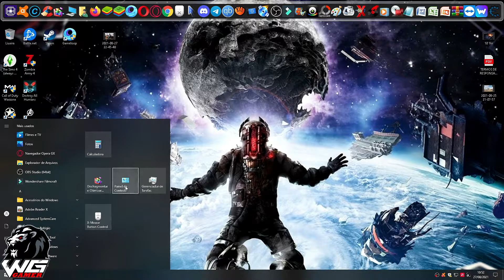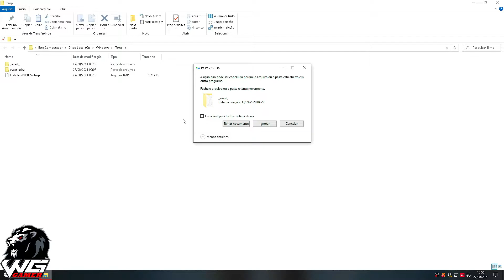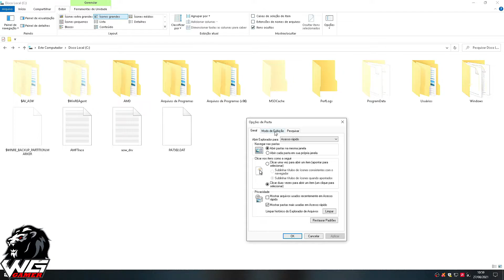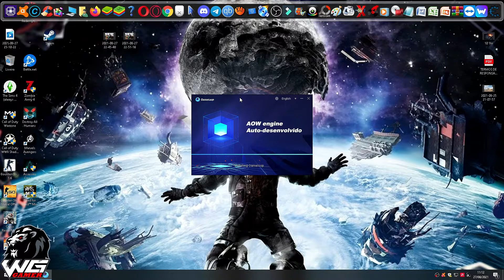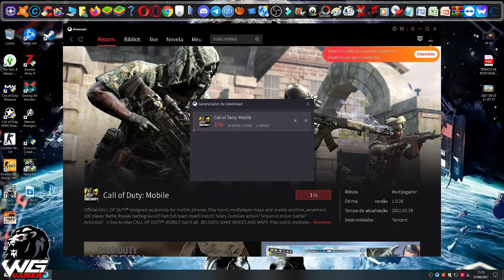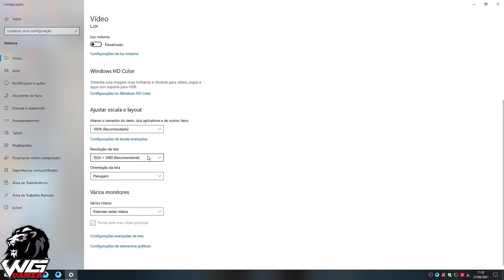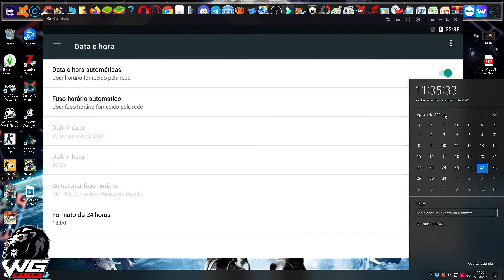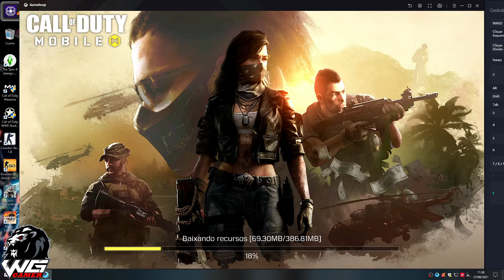Como Excluir Todos Os Arquivos Do Gameloop No Windows e Melhor Configuração Para Jogar COD Mobile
● Qualidade 60 FPS
● Melhor configuração - ATUALIZADO EM (27/08/21)
● 🤩 Seja Membro Do Canal , Seja Um Apoiador e Tenha Benefícios Exclusivos Para Você , Membros Épicos , Lendários e Míticos
🔗 | 📸 Instagram - 💬 Grupo De WhatsApp Para Inscritos - ▶️ YouTube - 🎥 PlayLists Do YouTube — Tudo